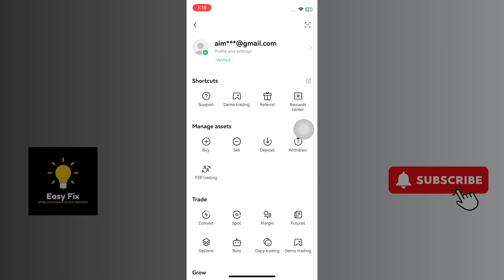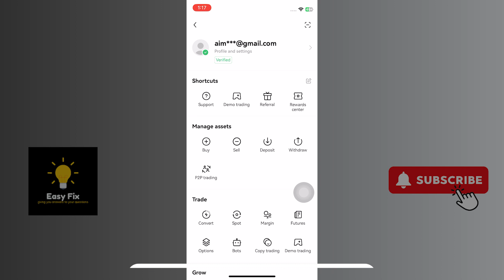HOW TO ADD SWEATCOIN TO TRUST WALLET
Welcome to Easyfix 💻📱